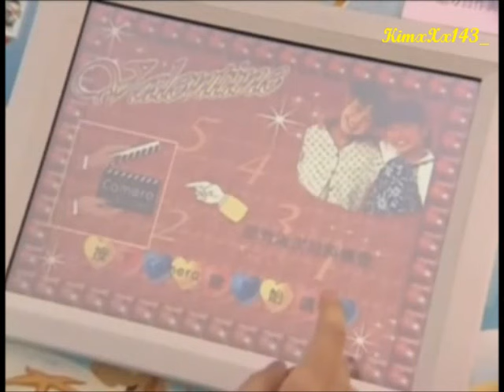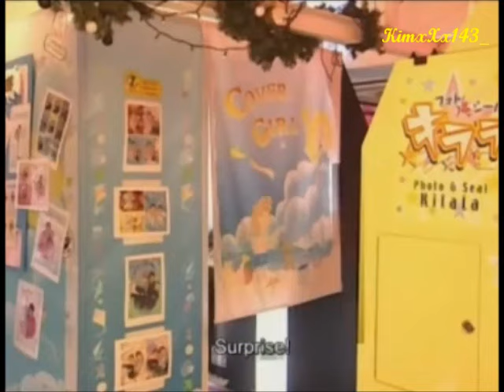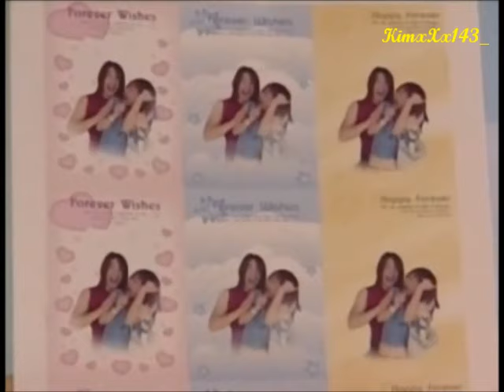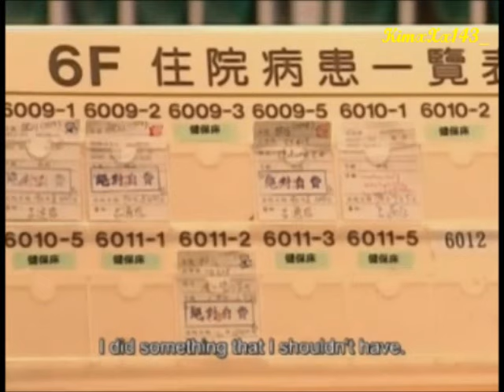F4 Meteor Rain Epi. 1 part 2 (Meizuo's Episode) ~English Subs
These are the side stories of Meteor Garden I... Liu Xing Yu. There are 3 separate stories for each of the F3, namely, Dao Ming Si, Xi Men and Mei Zuo. They happened in different times... before and during Meteor Garden I.